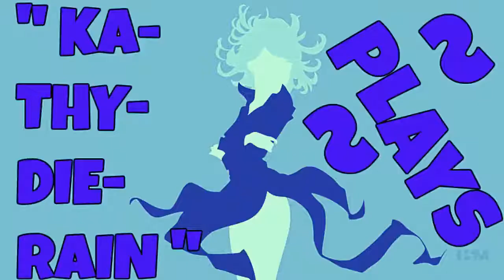" KaThyDieRain Plays ~ HuniePop Pc Part #50. Gameplay "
"* ABOVE *"

8 gorgeous girls each with their own personalities, preferences and style. (Rumor has it there are several secret characters to unlock as well!)

System Requirements HuniePop Uncensored:

OS: Windows XP+
Processor: 1.2 GHz
Memory: 2 GB RAM
Graphics: DirectX® 9 Compatible Graphics Card
DirectX: Version 9.0a
Hard Drive: 1 GB available space
Title: HuniePop
Genre: Indie, RPG, Simulation, Strategy
Developer: HuniePot
Publisher: HuniePot
Release Date: 19 Jan, 2015
Download Links HuniePop :